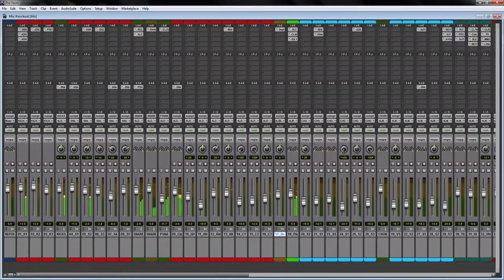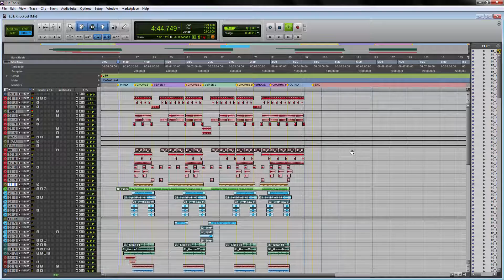M.E.R.C. - Knockout [JustinBeatz Mix]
Lucho, Stilez, D-Envy
prod. 'elan & Mattski
EPpower Records
Mix Trainings
Cambridge Music Technology